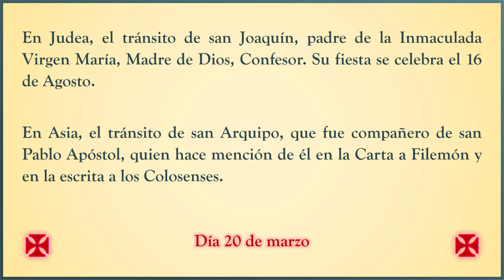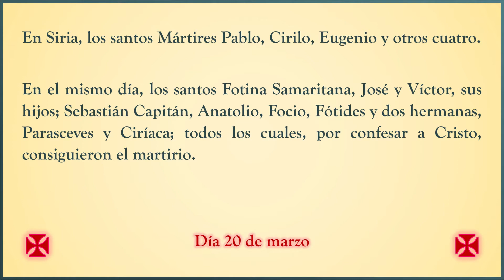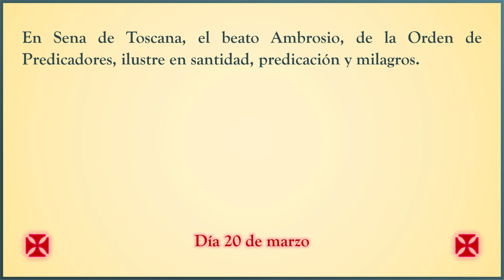Martirologio Romano. Día 20 de marzo. Holocausto Católico